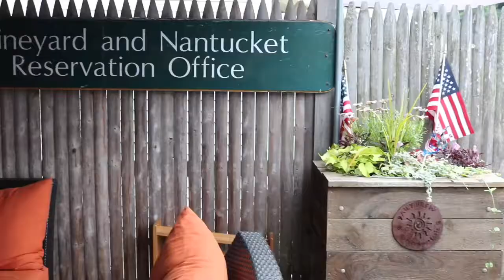Behind the Scenes of Senior Pictures